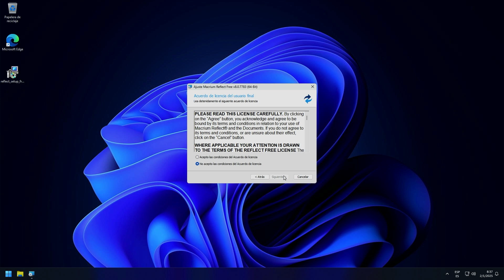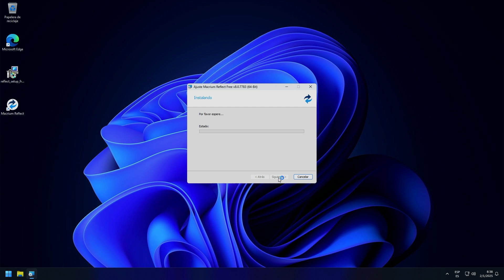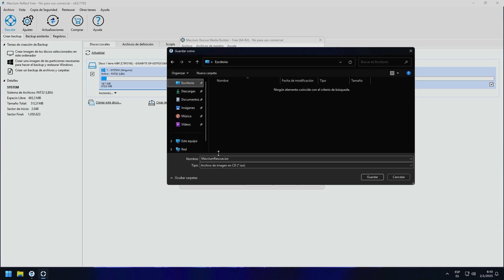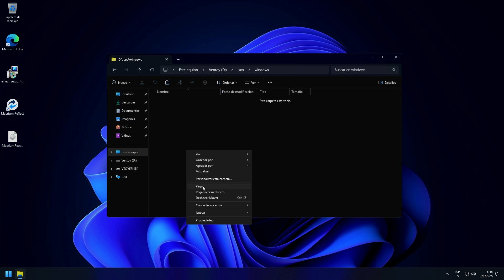Guía PASO A PASO Para Crear Tu Disco de Rescate en Macrium Reflect Free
En este video te enseñaré paso a paso cómo crear un disco de rescate  utilizando el software Macrium Reflect en su versión 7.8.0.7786,  esta versión es completamente GRATUITA, así que puedes seguir este tutorial para crear el disco de rescate para tu uso personal.

✨ Importante: Macrium Reflect ha lanzado nuevas versiones que son trial de 14 días. Si te gusta el software y quieres acceder a las funcionalidades premium, puedes considerar comprarlo después del periodo de prueba.

🔥Como usar ventoy con una memoria USB

⚠️ ATENCIÓN: Este video es educativo y muestra soluciones generales. No me responsabilizo por daños a su equipo o software si decide aplicar estos pasos. Consulte a un profesional si no está seguro. Algunas herramientas pueden requerir licencias o tener restricciones; úselas según sus normas.